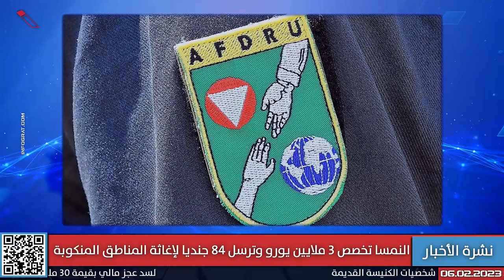النمسا ترسل جنوداً إلى تركيا للإغاثة والكشف عن تعامل "بالواسطة" في سفارة الامارات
تقديم: بينار الحامد